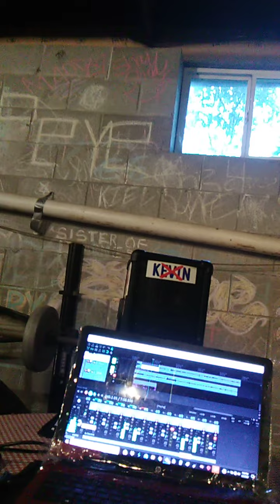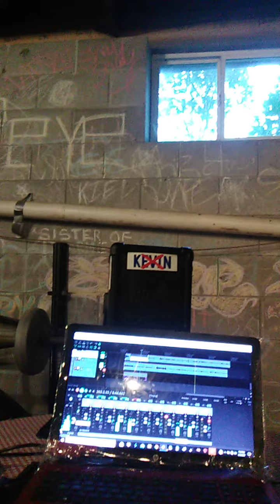Snuggsian-Handist raw metal unchopped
A Grey Sky Racket